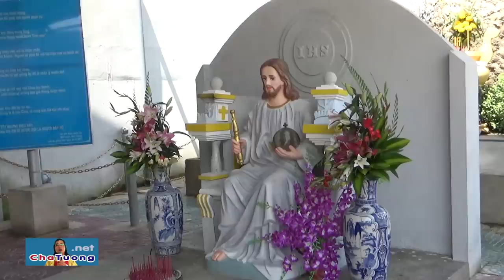CHA PHONG ĐƯA ANH TÂM (NGƯỜI MỸ) ĐẾN CHA TƯỜNG CHỮA BỆNH (25.06.2018) | Cha Phêrô Nguyễn Văn Tường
- Linh Mục Dominic Lý Thanh Phong (Giáo xứ Đại Lộc - Quảng Trị, Giáo Phận Huế) đưa anh Phaolo Nguyễn Hữu Tâm (người Mỹ gốc Việt đến Cha Phêrô Nguyễn Văn Tường để chữa bệnh UNG THƯ TỤY.
- Cha Phong cùng phái đoàn đi thăm và chúc lành cho các bệnh nhân nan y.
- Cha Phong cùng phái đoàn dùng bửa cơm "CÂY CỎ MANG HẠT GIỐNG" với Cha Tường.